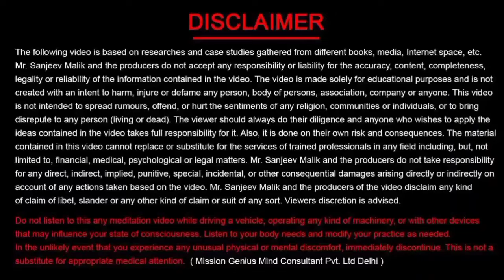आपके पास खुशियाँ, पैसा, दौलत, ये सब कैसे आता है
आपके पास खुशियाँ पैसा दौलत ये सब कैसे आता है,अगर आपके पास ये एक चीज नहीं तो आपकी धन दौलत सब बेकार है। जानें क्या है वो एक चीज,क्या जीवन में धन से सब कुछ प्राप्त होता है ?,ये धन दौलत दुनिया की रौनक सब कुछ यहीं रह जाएगा,धन-दौलत कैसे प्राप्त करें,घर में पैसा कैसे कमाए,घर में पैसा नहीं रुकता है,तंत्र क्रिया से कैसे बचा जाए,घर में पैसा क्यों नहीं रुकता है,जानिए आपको क्या करना है,आरती कैसे करें,कैसे करें आरती,सब कुछ यहीं रह जाएगा